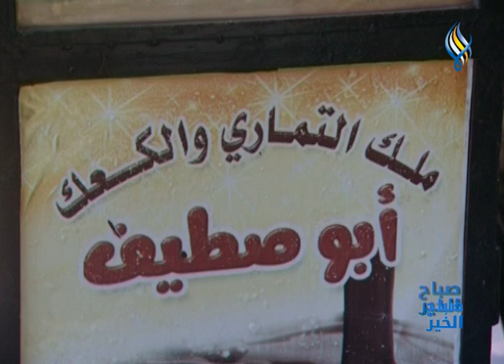صباح الخير على قناة سما || تماري الكعك....حلوى تراثية بنكهة مميزة